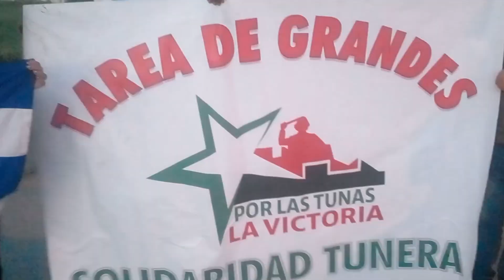Recibe Guantánamo segundo donativo del pueblo de Las Tunas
Otra vez se desafía la noche y al tiempo en nombre del amor. Un segundo donativo del pueblo de Las Tunas ya está en Guantánamo. Ellos dijeron que  volverían y lo hicieron con prontitud.

"Nos motiva precisamente el deseo y la voluntad de que guantanameros se recupere lo más pronto posible", afirma Odalis Batista, secretaria General de la Central de Trabajadores de Cuba en Las Tunas, quien entrega la solidaria carga nombre de los habitantes de la hermana provincia oriental.